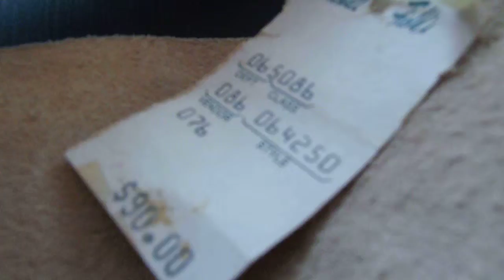Watch what happens / WATCH IF YOU DARE .... Medavog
More info available!